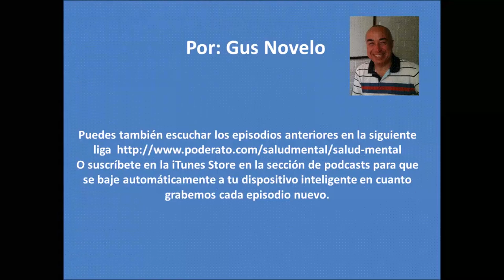Fotografias y Recuerdos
La técnica de la “FotoTerapia” utilizan las fotos personales de los pacientes y los álbumes familiares y sus interacciones para evocar terapéuticamente los recuerdos relevantes y trabajar con ellos.